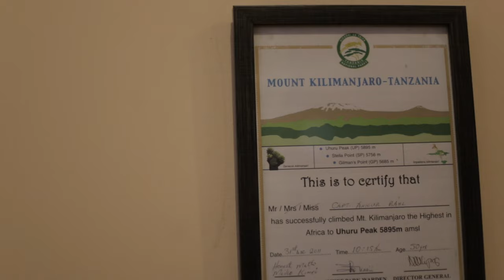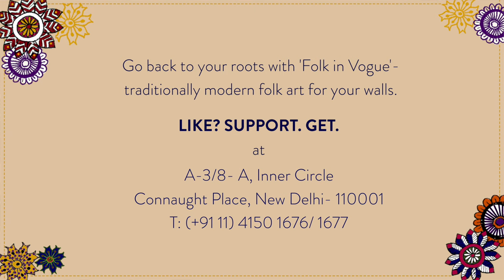Sangeeta S Bahl- Phenomenal Woman | Asian Paints REVISIT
For Colour with Asian Paints REVISIT (Indian Folk Art Revival), our focus is on the fact that strong women and traditional art are both defined by the strength of their roots and the pace with which they imbibe changing trends and times. So we have invited 20 phenomenal women to share their stories, roots and thoughts on Indian Folk Art. Here we have Sangeeta S Bahl. She is the CEO (Impact Group), Author, Inspirational Speaker and Mountaineer. All is possible with this lady.

Interviewer- Aditya Gulati
Video Shoot- Abhishek Raghuwanshi
Video Editing- Akhilesh Vats, Abhishek Raghuwanshi and Raisa Gupta
Artwork- Roshni Bhattacharya
Production and Operation- Aditya Gulati